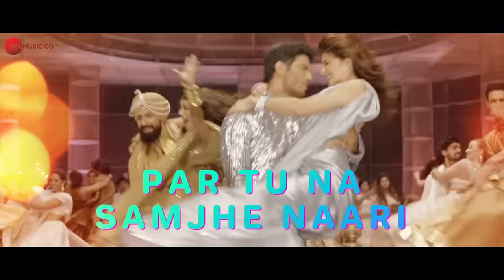Prem Pujari - Lyrical | Drive | Sushant Singh Rajput & Jacqueline F | Amartya Bobo Rahut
Starring - Sushant Singh Rajput, Jacqueline Fernandez, Boman Irani, Pankaj Tripathi, Vikramjeet Virk & Sapna Pabbi
Written & Directed by Tarun Mansukhani

Song - Prem Pujari
Singers - Amit Mishra, Akasa Singh, Amartya Bobo Rahut, Dev Arijit
Rap - GD 47
Music Production & Sound Design -  Amartya Bobo Rahut & Subhadeep Mitra
Music Programmed and Arranged  - Subhadeep Mitra & Aditya N
Vocal Riff - Rohan Chauhan
Shehnai Riff - Amartya Bobo Rahut
Additional Programming - Subhajit Mukherjee
Guitars/Mandolin - Prachotosh Bhowmick
Backing Vocals - Diptarka Bose
Recording Engineer - Diptarka Bose Recorded at Rubber Soul Studio
Mixing & Mastering - Subhadeep Mitra at Flying Falcon Studio